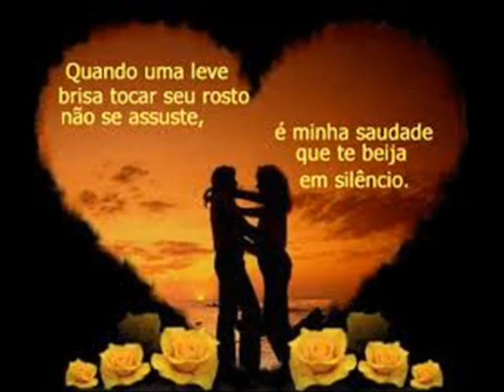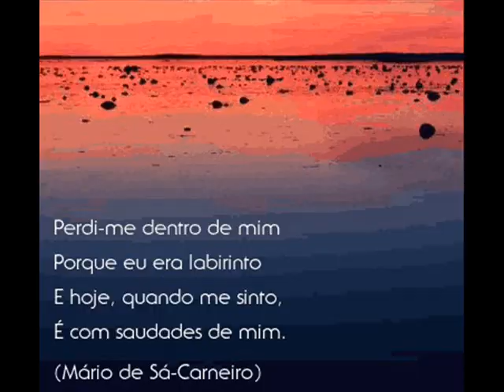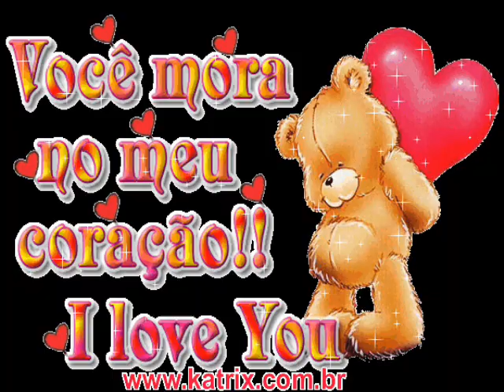não me canço de dizer "e pra voce nega linda" saudades aiai.